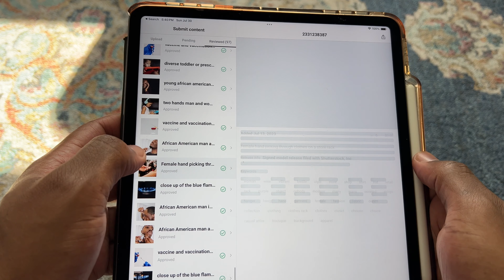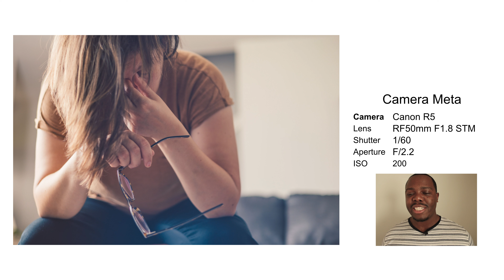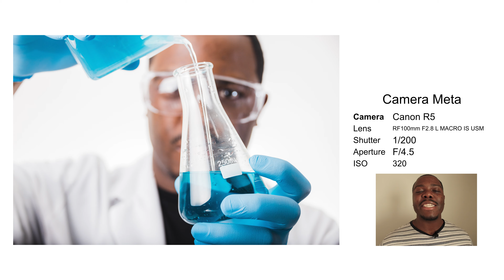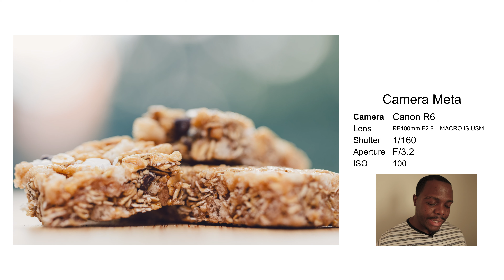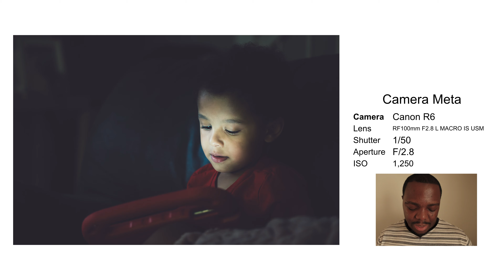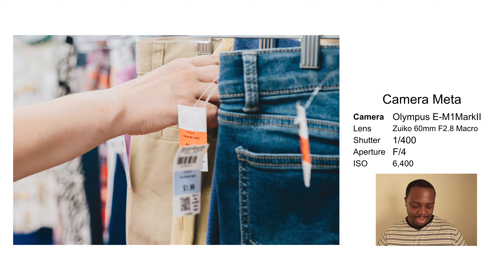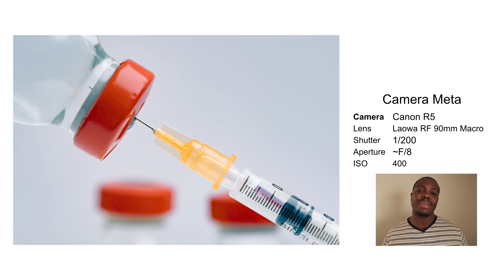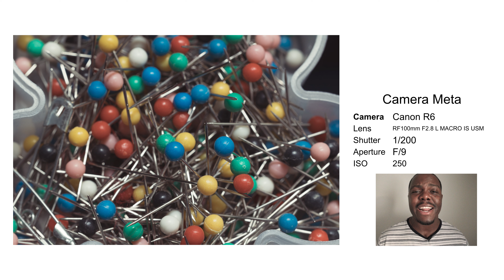What I've Been Uploading for Stock Photography In July 2023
In this video I go over the images that I've upload to stock agencies such as adobe stock, Shutterstock, dreamstime, and Envato elements. This video is also a response to the stock photography challenge initiated by Matt Fowler.